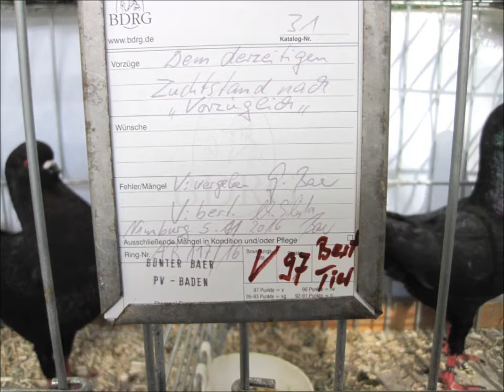Deutsche Modeneser Schietti schwarz, Vereinsschau Nimburg-Reute 2016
Deutsche Modeneser Schietti schwarz, German Modena Schietti black, Modène Allemand Schietti noir, Modenese Tedesco Schietti nero, Duitse Modena zwart.
Vereinsschau des Kleintierzuchtvereins Nimburg-Reute am 5./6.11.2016 mit Kaninchen, Hühner, Zwerghühner, Tauben und Ziergeflügel
Exposition Avicole Kleintierzuchtvereins avec Lapins, Poules, Pigeons, Teningen, Allemagne. Small Animal Show in the South of Germany.